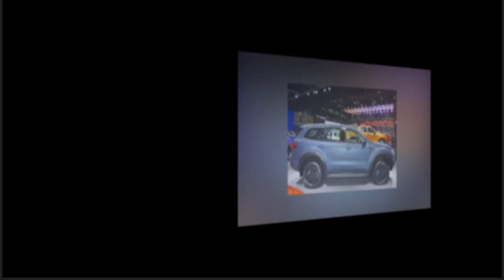2019 ford everest biturbo | 2019 ford everest thailand | 2019 ford everest 2.0 | buy a car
2019 ford everest biturbo | 2019 ford everest thailand | 2019 ford everest 2.0 | buy a car.
Ford is turning up the heat for the pickup-based SUV battle once again. Ford Australia has pulled the wraps off the updated Everest and has given out some specs as well. Changes include exterior tweaks, and hardware upgrades.
Most significantly, the 2019 Ford Everest gets a power upgrade. In Australia at least, the mid-sized SUV gets Ranger Raptor power meaning the new 2.0-liter EcoBlue turbodiesel resides under the hood. Reserved for the top-spec models, the engine produces 213 PS and 500 Nm of torque. Those figures are 13 PS and 30 Nm more than the larger 3.2-liter, straight-five turbodiesel.
Thanks !